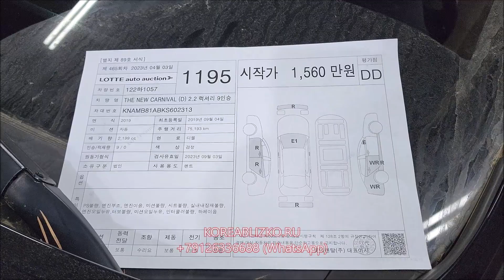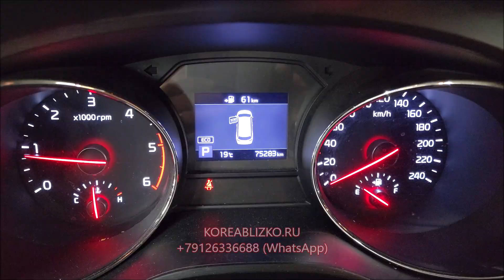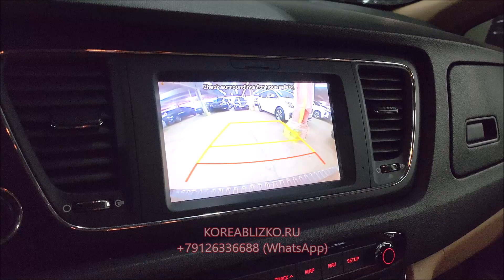Киа Карнивал с автоаукциона Lotte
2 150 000 руб под ключ в Екатеринбурге с растаможкой и доставкой из Владивостока по курсу на 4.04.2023.